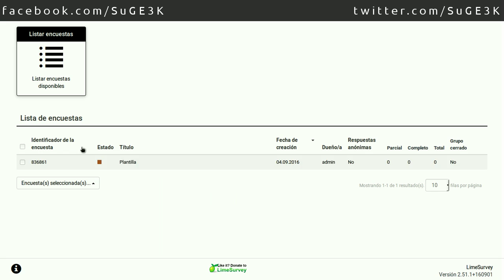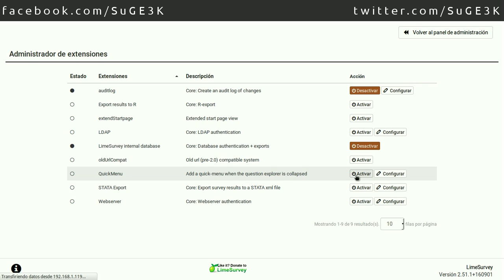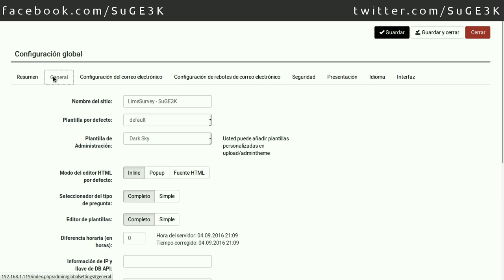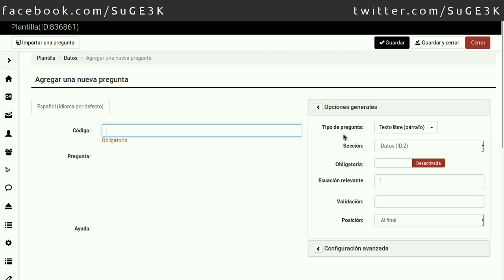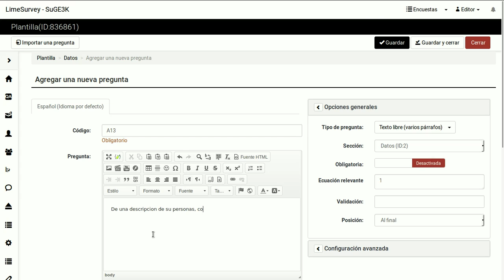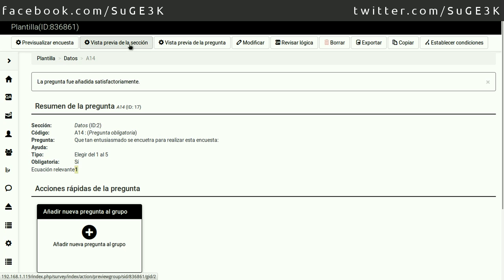Curso de LimeSurvey Capitulo 10: Tipo de Pregunta Texto Parrafo, Varios Parrafos y Elegir de 1 a 5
Veremos la Extension QuickMenu, Tipo de Pregunta Texto Parrafo, Texto Varios Parrafos y Elegir de 1 a 5.